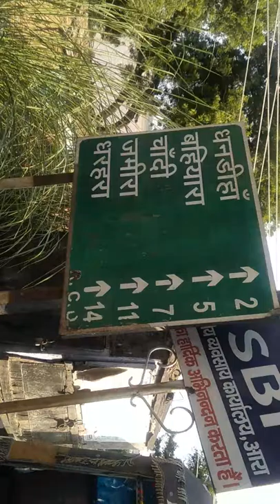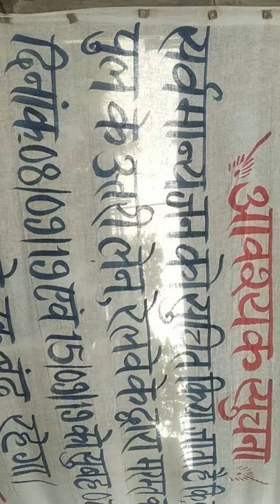Ara Bihar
Kohinoor